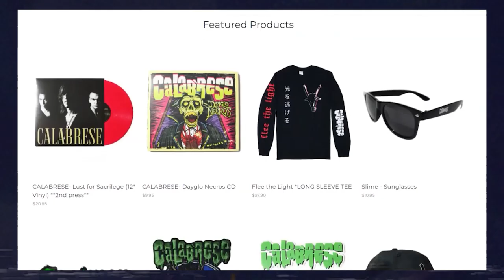Argyle Goolsby, BLITZKID | Calabrese Mystic Cult of Horrors Podcast #009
We recently sat down with fellow vamp-rocker, Goolsby (Blitzkid, The Roving Midnight, The Hollow Bodies) to chat about the simpler things in life: Mothman, coffins, ghosts, and the secret life and times of that creepy Nosferatu dude with the really long fingers. And the extra blood-red cherry on top? A good ol' fashioned LOST BOYS OFF!